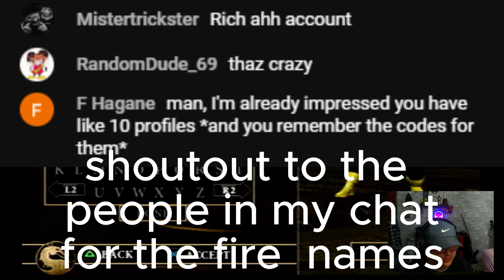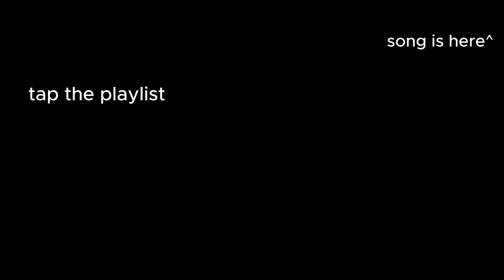Kreating the WEIRDEST Fighter In Mortal Kombat Armageddon... (2024)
I used KREATE A FIGHTER in 2024... I made a NEW FIGHTER In 2024. This is the WORST Character in Mortal Kombat... I made MICKEY MOUSE In Kreate a Fighhter in 2024. This is the WEIRDEST Fighter OF All Time.
Hope you enjoyed this atrocious video.